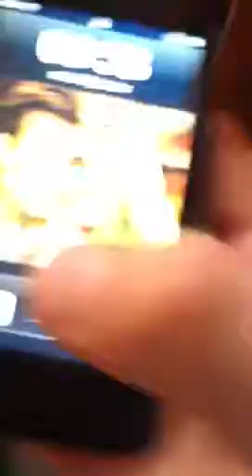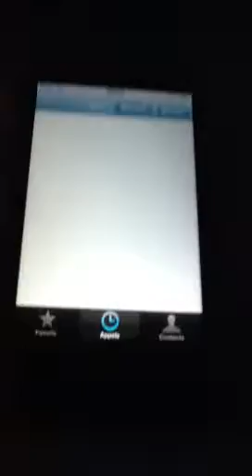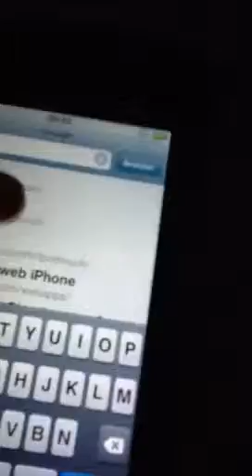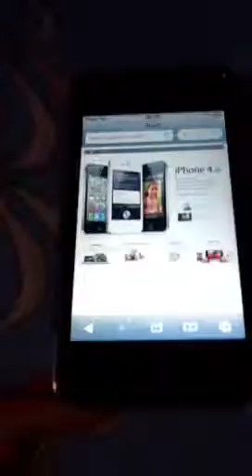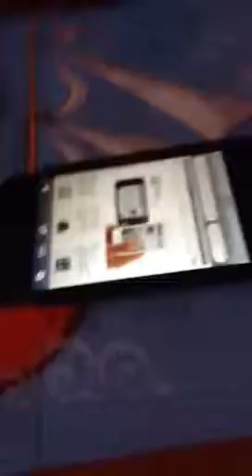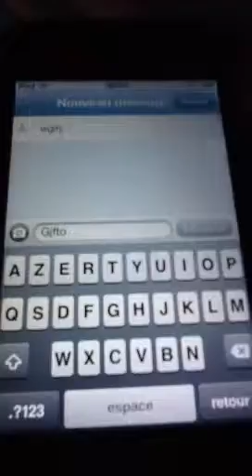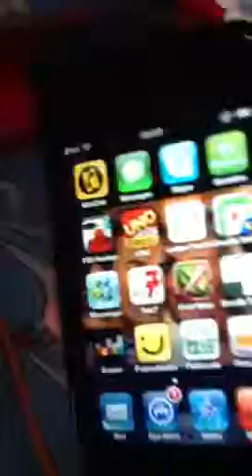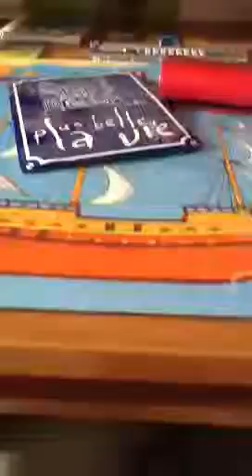Test iPod touch 4 g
Test d'un iPod touch 4ème génération 32gb